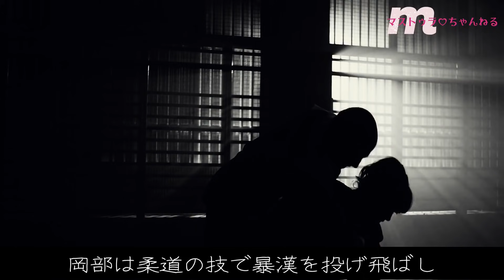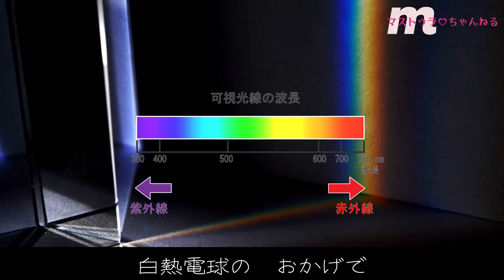【海外の反応】ありえない！？どうして日本人の民度は高いの？世界の発明王エジソンが驚く理由【マストゥラちゃんねる】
◆サブチャンネル「NEW」マストゥラさんと保護犬りゅうのすけ
 ‹YouTubeサブチャンネル›はじめます♡登録おねがいします♪

【いつもおせわになってるチャンネル】

【　関連動画　】
★　【靖国神社】終戦記念日にAM6:00開門！東南アジア人が参拝！天皇陛下おことば‹令和2年8月15日›
★　日本統治時代を知っているマレー少年【号泣！】天皇陛下が私のことを・・運命の手紙２
★　【海外の反応】世界最強国日本ランキング！日本人は「おひとり様」旅行も世界一の信頼と信用があるからだろ！

【　こちらの再生リストもオススメ！　】